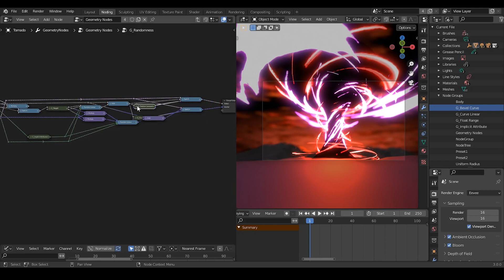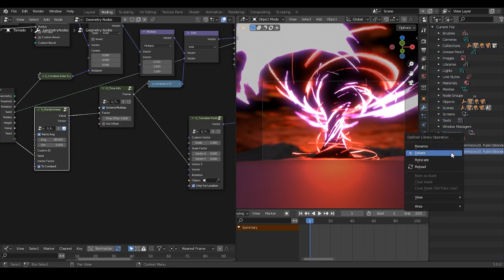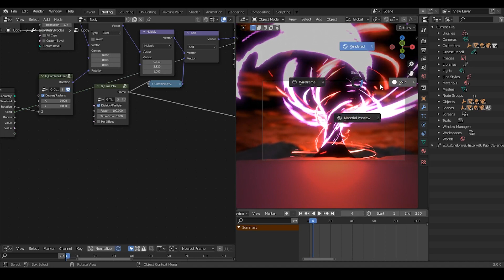[Tut] Localize Linked Node Group for Sharing - Blender Shader and Geometry Nodes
Info of the music, if present, will be posted at the end of description.
Blender 3.0
Geometry Nodes Preset Version 1.1.0d
00:00 Intro